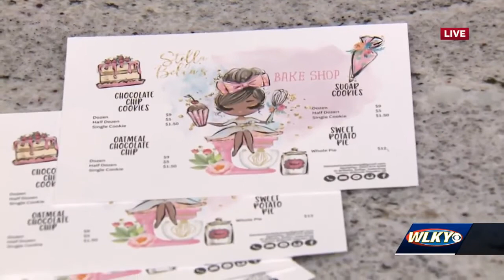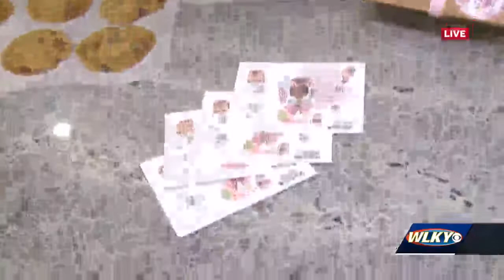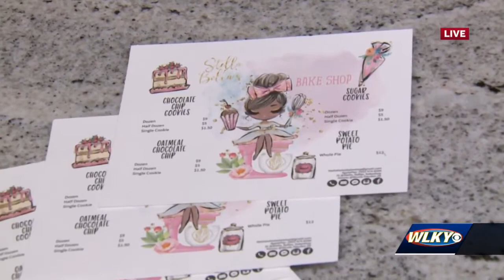Middletown girl starts bake shop and wants to buy Clydesdale with earnings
Stella Bella's Bake Shop started by 7-year-old girl